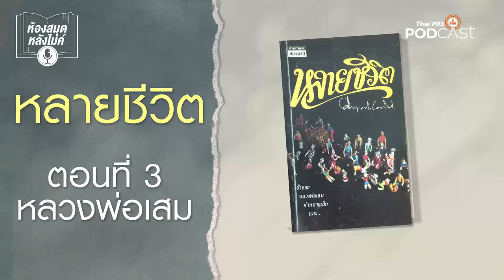ห้องสมุดหลังไมค์ EP 3 หลวงพ่อเสม หลายชีวิต